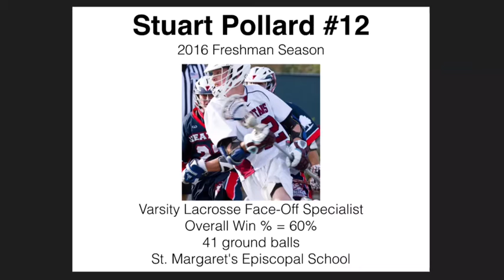Stuart Pollard Freshman face off highlights